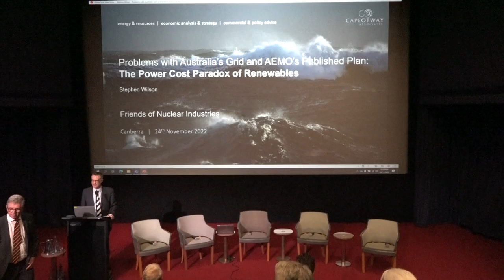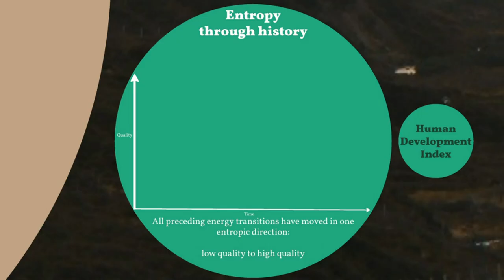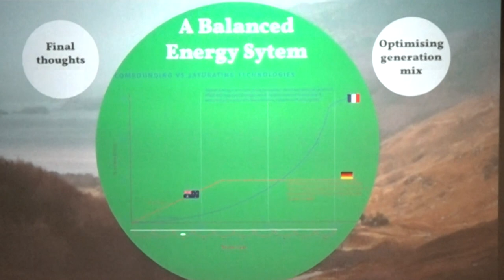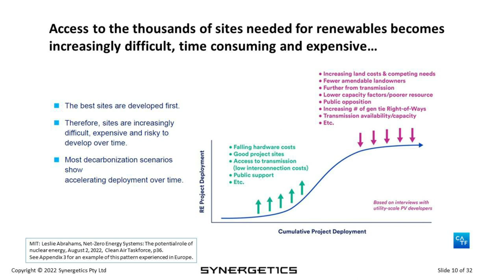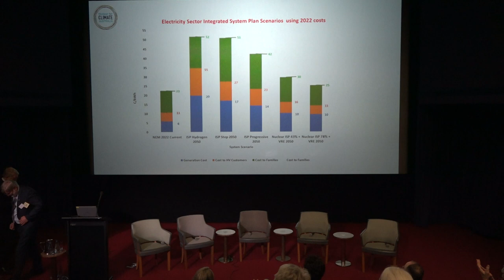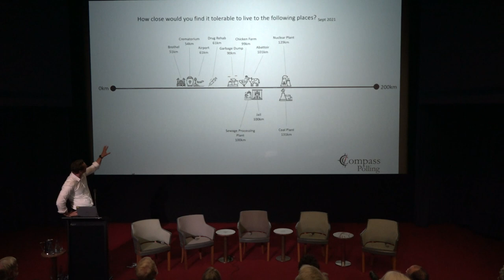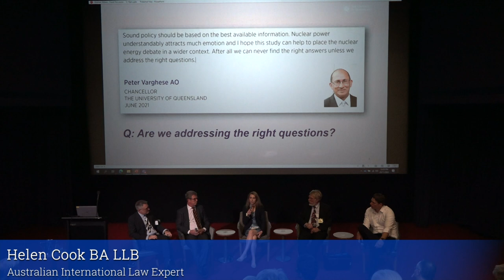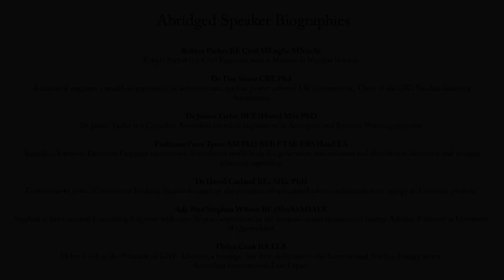PARLIAMENTARY FRIENDS OF NUCLEAR INDUSTRIES DAY 2. Part 2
Abridged Speaker Biographies:

Adj. Prof Stephen Wilson BE (Mech) MIAEE
Stephen is International Consulting Engineer with over 30 years’ experience in the economics and dynamics of energy. Adjunct Professor at University of Queensland.

James Fleay BEng (Hons) MEng
James is an experienced electrical and systems engineer who co-founded a solar power engineering consultancy and worked on the development and maintenance of two large solar + battery projects.

Dr James Taylor BEE (Hons) MSc PhD
Dr James Taylor is a Canadian Australian electrical engineer with Aerospace and Systems Planning expertise

Dr David Hayden Collins BE (Hons) Mech MBA PhD FIE Aust FAIE CPEng CIH MAIOH
MANA RPE
Award winning Environmental Engineer who has advised Government and Industry for 40 years.

Dr Robert Barr AM BE (Hons) ME PhD FIEAust CPEng AM
Electrical Engineer and Electricity Grid Specialist, Visiting Professor at Wollongong University

Robert Parker BE Civil MEngSc MNucSc
Robert Parker is a Civil Engineer with a Masters in Nuclear Science.

Dr Dorian von Freyhold PhD
Dorian is the Managing Partner of Compass Polling, Australia’s fastest premium public opinion pollster. Dorian holds a PhD in consumer psychology from the University of Queensland.

Helen Cook BA LLB
Australian International Law Expert.

Dr Adi Paterson BSc PhD Hon DSc FSTE Hon FIEAust FRSN
Electrical and Nuclear Engineer and Scientist. Former Head of ANSTO and South African Nuclear Sytems

Associate Professor Tony Irwin FIEAust MIET FAIE CPEng
Chartered engineer with more than 50 years’ experience of nuclear power and research reactors.

Dr Tim Stone CBE Phd
A chemical engineer a wealth of experience in infrastructure, nuclear power ,advised UK Government,
Chair of the UK’s Nuclear Industry Association.

Professor Peter Tyree AM PhD BEE FTSE FRS HonFEA
Australia’s foremost Electrical Engineer represented Australia on world body for generation,
transmission and distribution electricity and systems planning capability.

Dr David Carland BEc MEc PhD
Economist 40 years of investment banking, finance
focused on the provision of specialised advice and
assistance on energy and resource projects.

Timecodes
0:00  The Hon. Dr David Gillespie - Intro to Steven Wilson
0:44  Adj. Prof Stephen Wilson - Problems with Australia's Grid and AEMO's published Plan. The Power Cost Paradox of Renewables.
18:05 James Fleay - Entropy for Policy Makers, Entropy through history, energy sources comparisons, Energy density and more.
46:45 Dr James Taylor - Conclusions from systems analysis.
1:02:38 Dr David Hayden Collins - Economic analysis.
1:16:06 Dr Robert Barr - Data from modelling which shows the optimum mix for an ideal low carbon/ultra reliable grid and much cheaper.
1:29:55 Robert Parker - Further data from modelling which shows the optimum mix for an ideal low carbon/ultra reliable grid and much cheaper.
1:37:15 Dr Dorian vo Freyhold - Compass Polling data and public sentiment towards nuclear.
1:54:10 The Hon. Dr David Gillespie - Panel intro
1:54:39 Adj. Prof Stephen Wilson - Public perceptions and are we addressing the right questions ?
1:57:02 Dr Dorian vo Freyhold - Response to are we addressing the right questions ?
1:58:20 Robert Parker - Question, how does Compass Polling pole and sampling.
1:58:22 Dr Dorian vo Freyhold - Response to how does Compass Polling pole and sampling.
2:00:18 Adj. Prof Stephen Wilson - Question to Helen Cook. What do we need to do in order to ask the right questions in those settings to advance on that level ?
2:01:13 Helen Cook - Response to what do we need to do in order to ask the right questions in those settings to advance on that level ?
2:02:51 - The Hon. Dr David Gillespie - Delivery to the public.
2:05:36 Dr Dorian vo Freyhold - Insight into price sensitivity.
2:06:46 Adj. Prof Stephen Wilson - Challenges ahead.
2:08:09 Adj. Prof Stephen Wilson - Is this an argument, facts, logic, conclusion ? Is it a debate ? Or is it a discussion ? Or a mix of all three ? What do we need to learn from that ?
2:08:24 Dr Dorian vo Freyhold - Response
2:09:52 Panel Discussion continued.
2:30:13 Dr Adi Paterson - Closing comments.